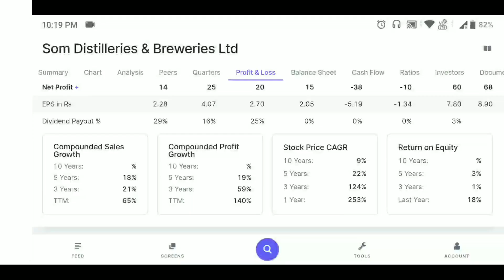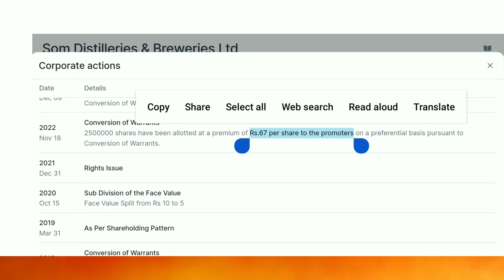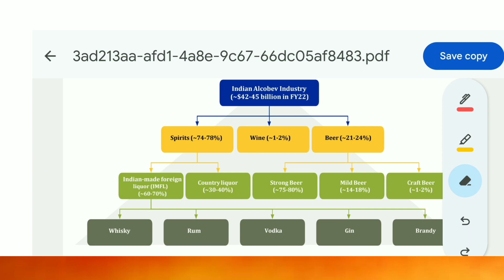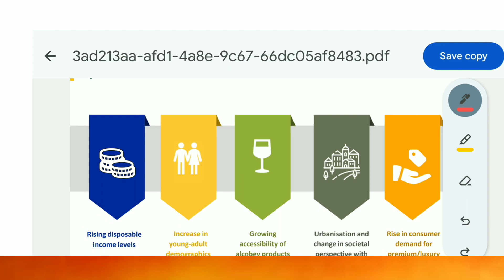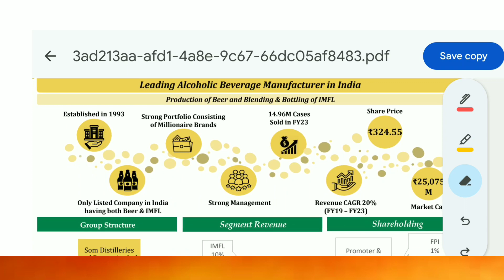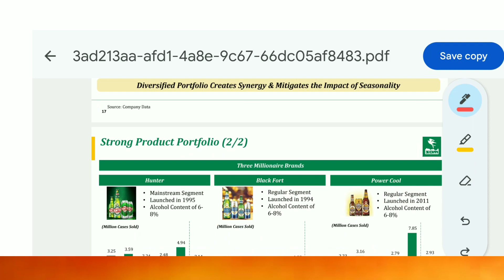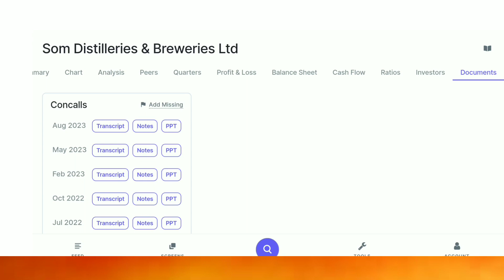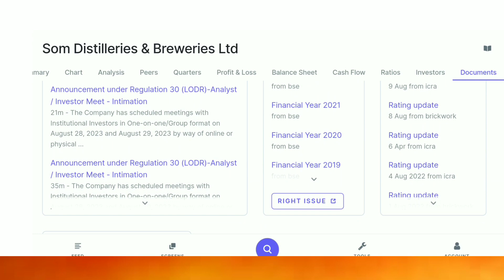Som distilleries share price target 2025 - SDBL Share latest news 🍺🍻- Vijay kedia new Share 2030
som distilleries & breweries ltd
som distilleries & breweries ltd latest news
som distilleries & breweries ltd share
som distilleries & breweries ltd share news
som distilleries share
som distilleries latest news
som distilleries & breweries ltd products
som distilleries concall
jagdish arora som distilleries
som distilleries & breweries ltd bhopal
som distilleries results
vijay kedia portfolio 2023
vijay kedia best stocks
vijay kedia current portfolio
precision camshafts vijay kedia
patel engineering share news vijay kedia
vijay kedia fundamental analysis
vijay kedia trading for beginners
vijay kedia on vaibhav global
Incorporated in 1993, Som Distilleries & Breweries Ltd. is one of the leading alcoholic beverages manufacturers in India engaged in the manufacturing and sale of Beer and Indian Made Foreign Liquor (IMFL). [1][2]

KEY POINTS [ edit ]
Part of SOM Group
The Co. is the flagship company of Bhopal, Madhya Pradesh based Som Group which is into distillery business, real estate and infrastructure. The group Companies are Som Distilleries Private Limited, Woodpecker Distilleries and Breweries Pvt Ltd, Aryavrat Tollways Pvt Ltd and Aryavrat Projects & Developers Pvt Ltd.[1]

Product Portfolio
The Co’s product portfolio includes different brands of blends, brews, and Ready to Drink. The Co’s brands include Woodpecker, Power Cool, Pentagon gold, White Fox Vodka, etc. Three of the Co’s brands have a sales volume of more than 1 million cases per annum. [2] [3]

Revenue Split (9MFY22)
Beer accounted for 90% of the sales volume and 84% of the revenue and IMFL accounted for 10% of the sales volume and 16% of the company’s revenues. [4]

Manufacturing Facility
The Co. has 5 manufacturing facilities located in Madhya Pradesh, Chhattisgarh, Karnataka, and Odisha respectively. The Co. has a total installed capacity of
Beer: 15.8 million cases per annum
IMFL: 1.7 million cases per annum
Bottling Capacity: 9.65 million cases per annum
Blending Capacity: 0.8 million cases per annum [5]